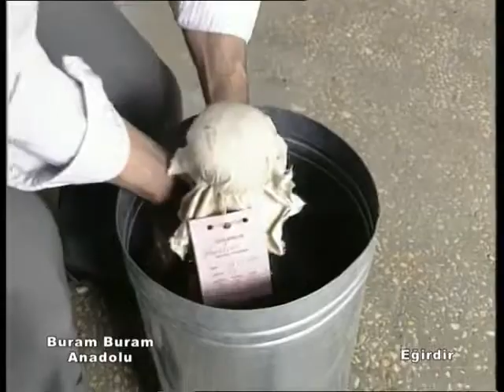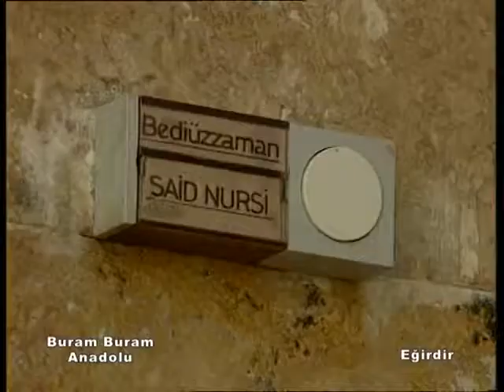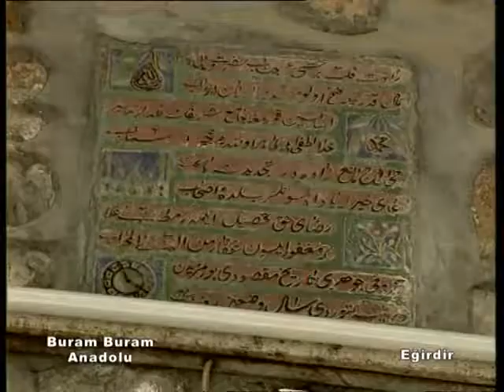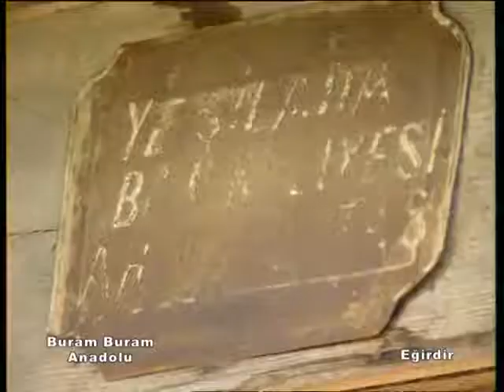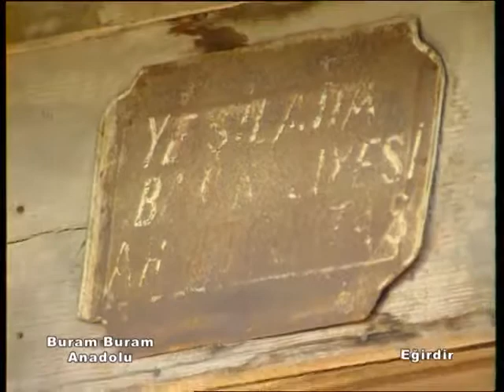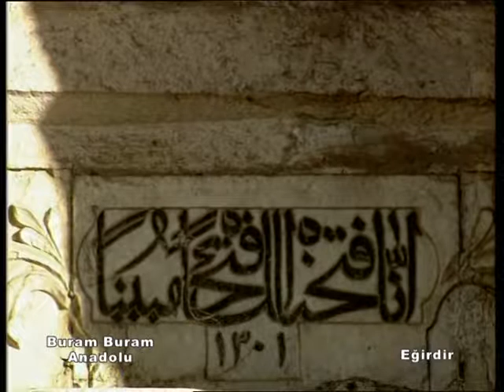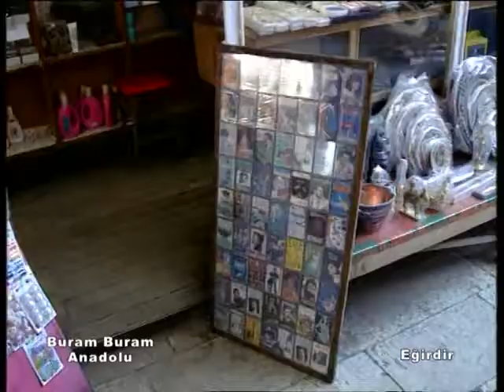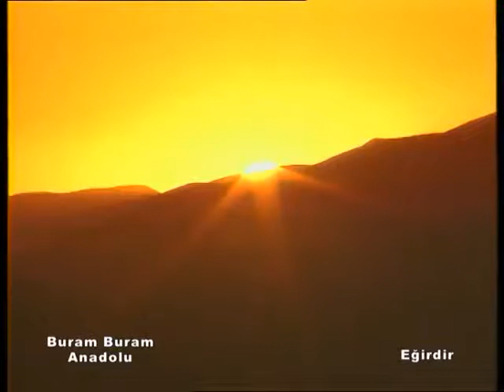Buram Buram Anadolu - Eğirdir